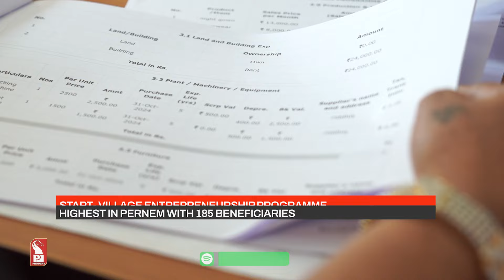1693 Women Financed Under Start-Up Village Entrepreneurship Programme